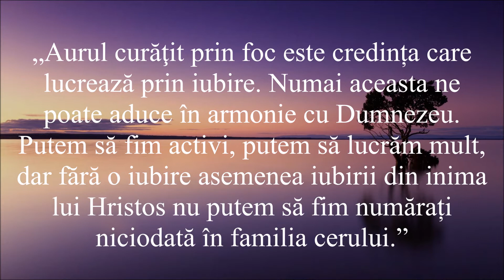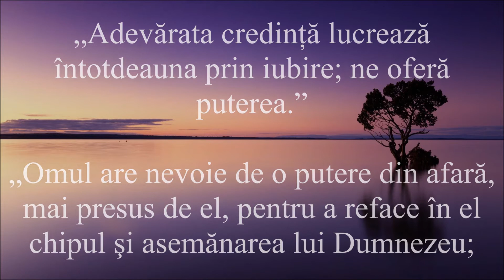Pentru tine, din Cuvânt - Aur curăţit prin foc